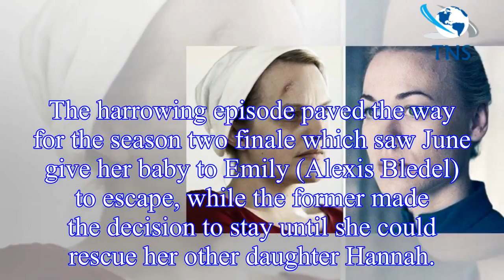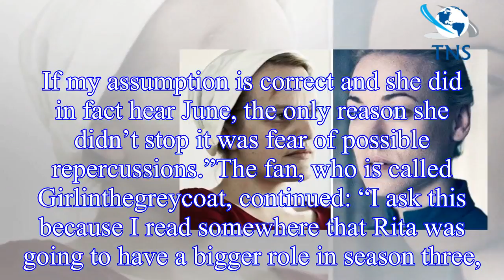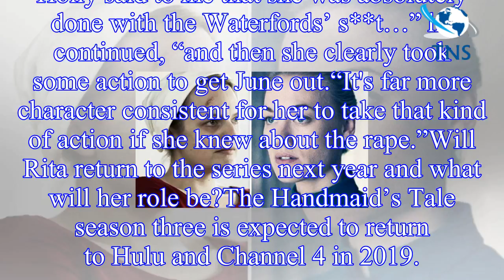The Handmaid’s Tale season 3 spoilers: Rita’s puzzling fate confirmed with June sacrifice?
The Handmaid’s Tale fans will remember season two episode 10 showed the horrific moment Commander Fred Waterford (played by Joseph Fiennes) and his wife Serena Joy (Yvonne Strahovski) agreed to rape J